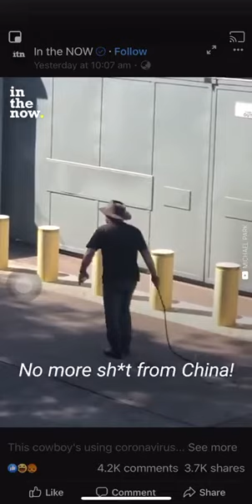Australian wakes up, see what is happening in Sydney. 澳洲人努懟中共